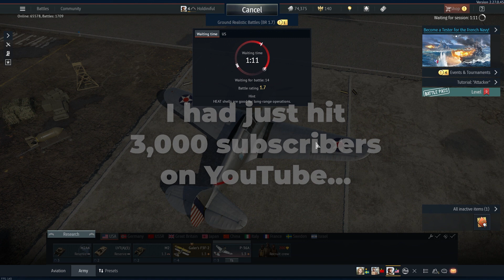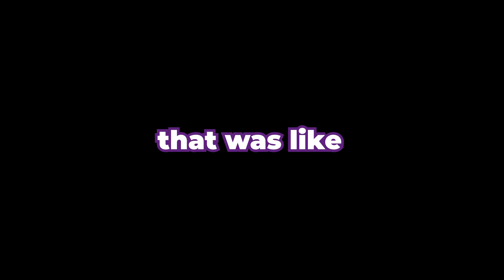We Are NOT Supposed to Play War Thunder This Way (Funny Moments Part 1)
Apparently War Thunder gives us funny moments galore. Jesse, Rob, and I venture into the learning curve nightmare that this game is and it just keeps getting goofier. Okay, Jesse already knows what he's doing, but that doesn't stop us.

In this Funny Moments video, we learn that AA is OP, smooshing smaller ground vehicles is a blast, and that apparently Jesse is a really good pilot... in his own way.

Your direct support via Patreon could help make these videos more frequent and of better quality by allowing me the financial freedom to pursue this as more than just a hobby. Thank you for your consideration.

War Thunder is a free-to-play vehicular combat multiplayer video game developed and published by Gaijin Entertainment. Announced in 2011, it was first released in November 2012 as an open beta with a worldwide release in January 2013; it had its official release on 21 December 2016.